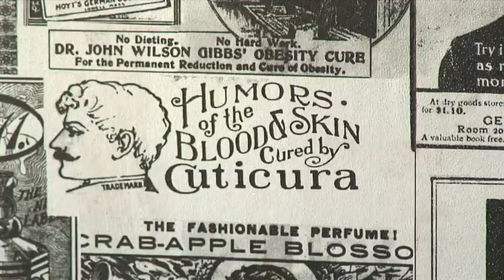Huellas: Veronica Sol - Parte 2